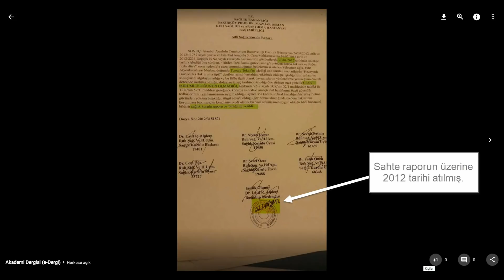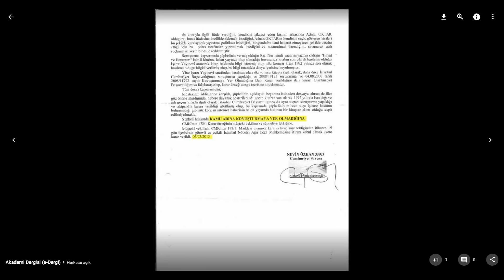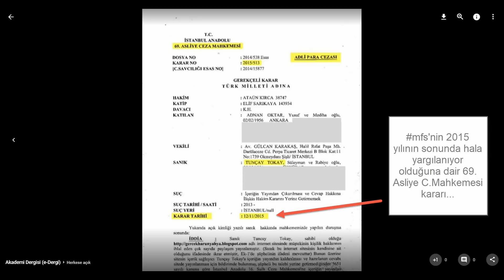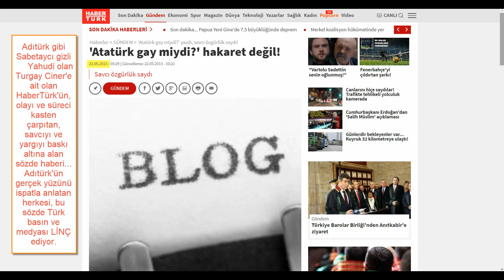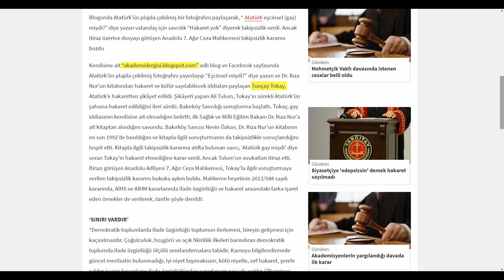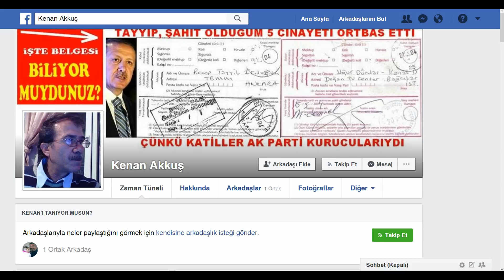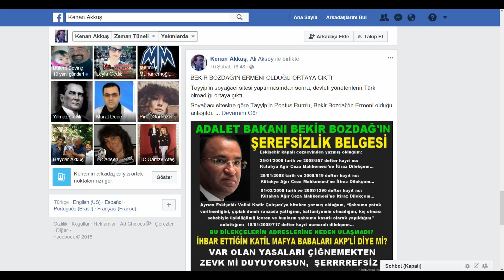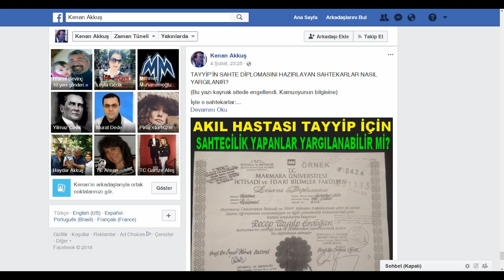Mehmet Fahri Sertkaya, deli raporunu paylaştı | Akademi Dergisi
Dolaştırdıkları sahte deli raporu 2012 de verilmiş görünüyor. Biz sahte raporun yanına, 2013'de ve 2015'te, sözde cezai ehliyeti olmadığına dair rapor verilen mfs'nin yargılamaya tabi tutulduğunu gösterir iki örnek koyduk. Bunlardan hiç abartısız onlarca daha var. Sahte rapor, "cezai ehliyeti yok'' diyor ama bu içinde bulunduğumuz 2018 yılında bile hala devam eden yargılamaları var. Bu nedenle Akademi'de eskisi kadar aktif değil. Mahvedilmiş hayatını düzene sokmaya çabalıyor.

2012 yılından sonra Mehmet Fahri Sertkaya'ya onlarca farklı adli para cezası da verildi. Bunu, bu davaya hizmet yolunda alınan bu cezaların ödenemediğini duyurup destek aradığımızı sizlerin desteğinize açık olduğumuzu duyurduğumuz paylaşımlarımızı bile tam da kendilerine yakışır şekilde malzeme etmeye çabalıyorlar.

Şükürler olsun ki bizim alnımız ak, başımız dik. Bize ta 2012'lerde destek olmak isteyen ve temasa geçen bazı ülkelerin büyük elçiliklerine yanaşsaydık, çok başka bir halde olabilirdik. Bazı çevrelere ve güç odaklarına, bazı ihanet partilerine yanaşsaydık, bu milletin vergileri ile besledikleri yandaşlar olsaydık, dünyevi plandan bakıldığında çok başka olurduk. Biz sadece gerçekleri anlatmak gayretinde olduk, kimsenin kucağına düşmedik. Gayet normal görerek takipçi desteğine açık olduk, sizler de sağ olun hiçbir zaman oralı bile olmadınız, olmuyorsunuz.

MehmetFahriSertkaya'nın sicilini bir avukat tanıdığınız üzerinden kolayca incelemeniz, anlatılanların doğruluğunu görmeniz, halen yargılamalarla uğraştığını görmeniz mümkün.

Akademi Dergisi Telegram grubundan bütün paylaşımlarımızı güncel olarak takip edebilirsiniz.

Dikkat! Paylaşımlarımızı güncel olarak takip etmek istiyorsanız buradaki notu mutlaka okuyun: Bizi, gerçek sahibi CIA olan Amerikan sosyal ağlarında TAMAMEN bitirdiler. Paylaşımlarımızı kimse görmüyor, hiçbir yere yayılmıyor ve sayfalarımızı aratıp bulabilen bile yok. Sekiz senelik geçmişi olan Akademi Dergisi'nin, son dönemde telaş hali, panik hali ile ve hukuksuz şekilde kapatılan sayfalarının yerine yenilerini açtık ve onların da takipçileri aylardır ARTMIYOR. Aylar sonra bu sayfalarda iki yüz takipçi bile yok.

- Her gün düzenli olarak paylaşımlarımız Telegram grubumuzda yapılıyor. Akademi Dergisi Telegram grubumuz şurada

- Telegram grubumuzu takip etmek için PC'ye ya da mobil cihazlara uygulama kurmak zorunda değilsiniz.